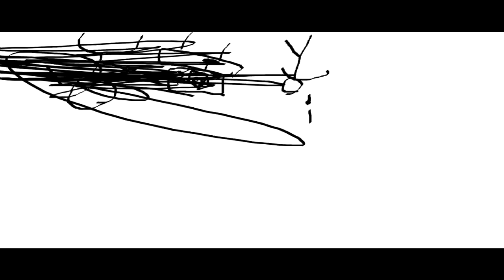THE EPICNESS OF Funny Voice Tops + Funny Destroy Tops + Funny Angry Destroy Voice Tops